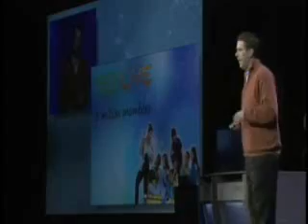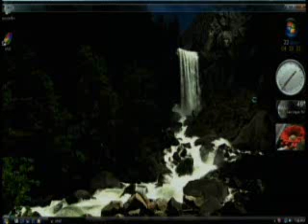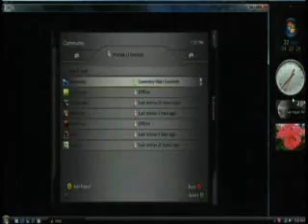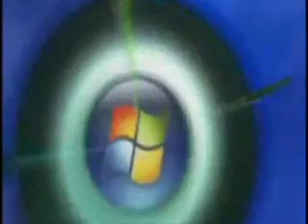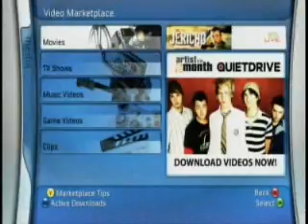CES 2007 - Bill Gates Keynote (Part 6/8)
From Las Vegas, Nevada, Microsoft Chairman Bill Gates keynoted the 2007 International Consumer Electronics Show (CES) and demonstrated Microsoft's new generation of connected experiences. Bill was joined by Robbie Bach, President of Microsoft's Entertainment and Devices Division, in announcing several new offerings from Windows Vista, Xbox 360, Microsoft TV and more.